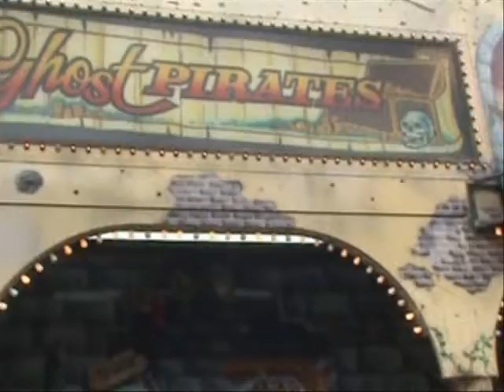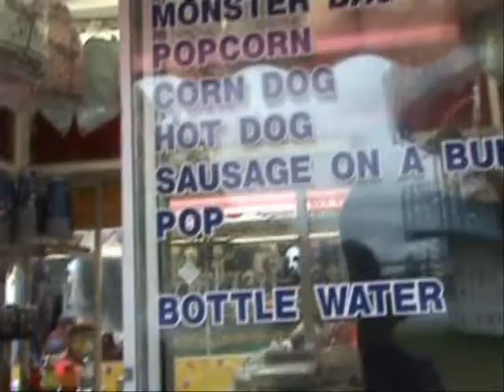Matt About Town: Episode 1- Waterfront Village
Join host Matthew Lindley for the debut episode of KINK's new Webshow, Matt About Town!